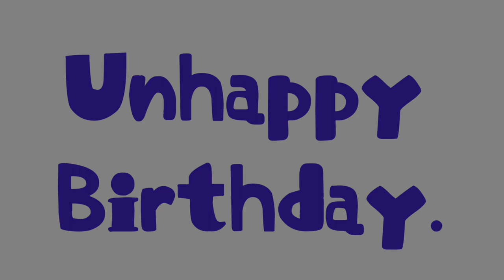Message To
Unhappy birthday tomlon